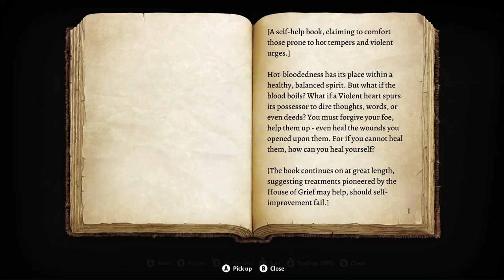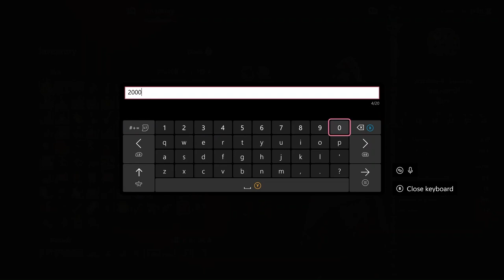Shadowhearts Impossible Choice - Baldur's Gate 3 - Playthrough Part 46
Join us in this playthrough of Baldur's Gate 3 as we face shadowhearts an impossible choice. Watch as we navigate through the game in Part 46.